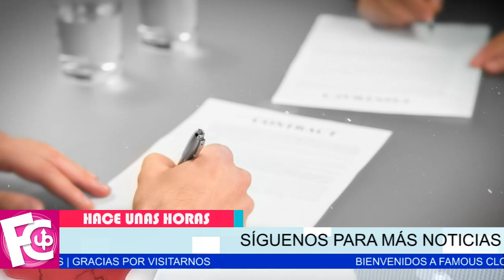⛔😱 𝗣𝗢𝗥 𝗘𝗦𝗧𝗔 𝗥𝗔𝗭0𝗡 no encuentran a In3s Gómez y a su marido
𝗣𝗢𝗥 𝗘𝗦𝗧𝗔 𝗥𝗔𝗭0𝗡 no encuentran a In3s G0m3s y a su marido

Para no ser capturados usan esta estrategia…

escandalos
noticias
famosos mexicanos
mexico
el gordo y la flaca
estados unidos
farandula 2021